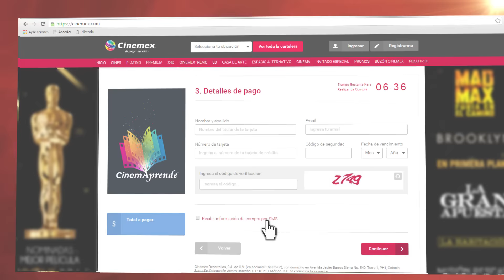CinemAprende - Spot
¡Estudia cine o actuación!
CinemAprende... la magia de la escuela en tu cine